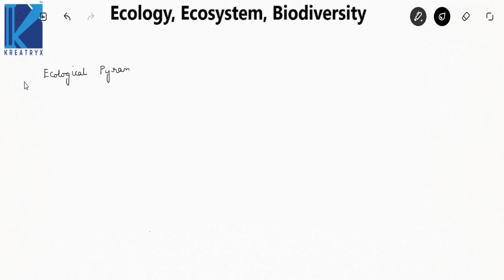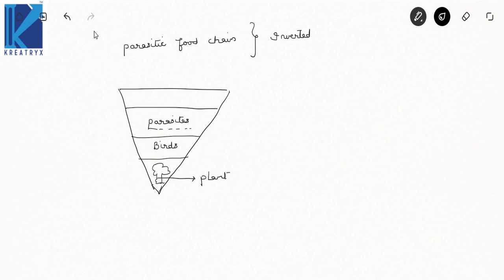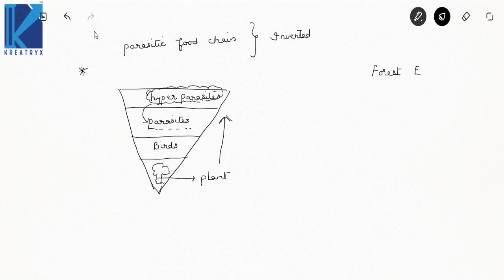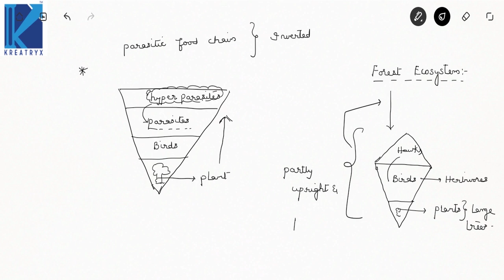Environment and Energy | Ecology (Part 13) | Lec 13 | ESE 2021/22 Exam (All Branches)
3 Days To Go

⏳ Duration: 45 Minutes Prepare Ecology from Environment and Energy for ESE 2021 Exam with NLN Sharma Sir. This video covers Ecology topic.

All student preparing for the ESE Exam must watch this video to know to prepare ESE Non-Tech subject.Not only this you can get to know the Strategy to Crack ESE exam & how to prepare for the ESE Exam.

1. One Subscription, Unlimited Access
2. Learn from your favorite teacher
3. Real time interaction with teacher
4. You can ask doubts in live class
5. Limited students
6. Download the videos & watch offline